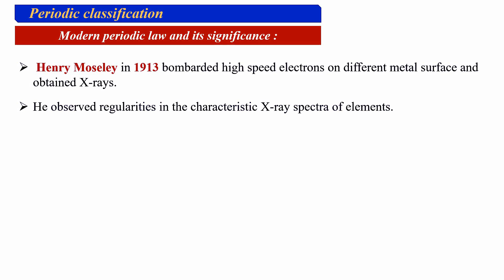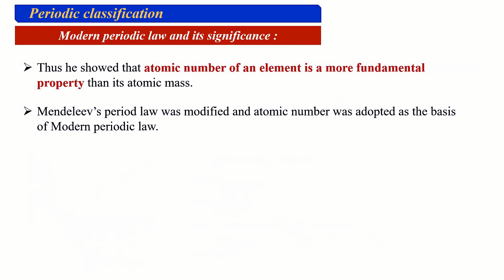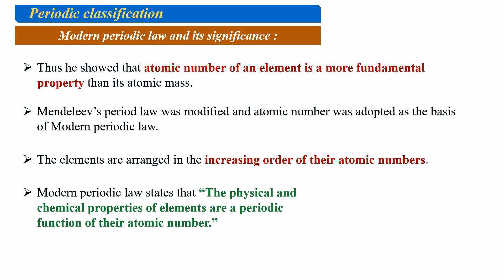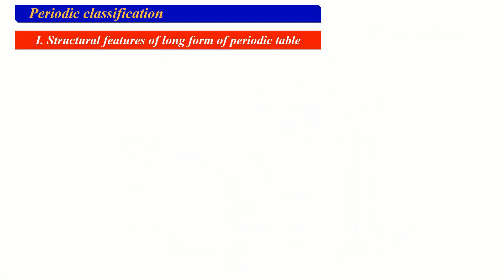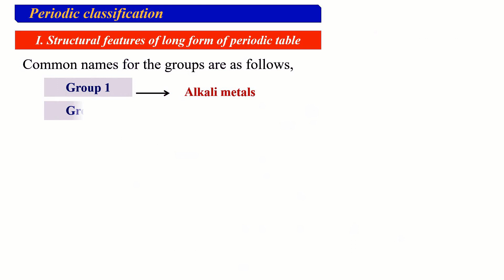Modern Periodic Table| Periodic Classification of elements| Lec 2| Class 11| NEET, JEE and BOARDS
This is the  second video on periodic classification of elements where we will be discussing about features and layout of modern periodic table.